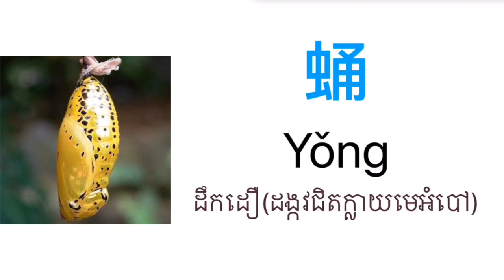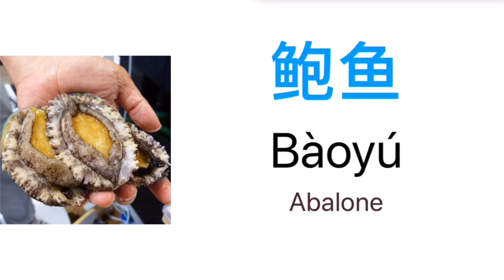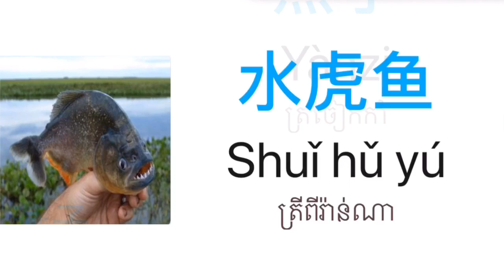Ep08 Learn Chinese and Khmer Words With Pictures about Animals Vocabulary (Dictionary Language)